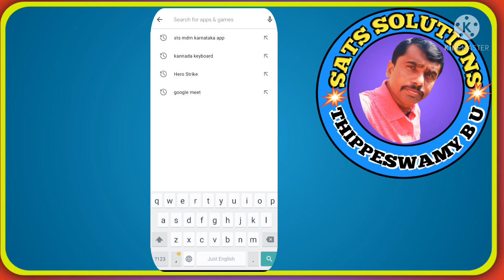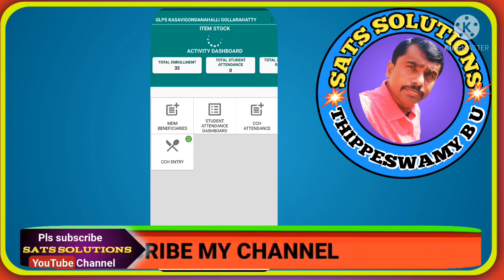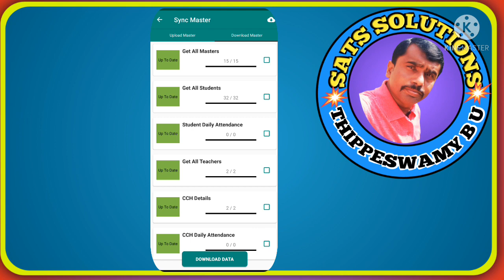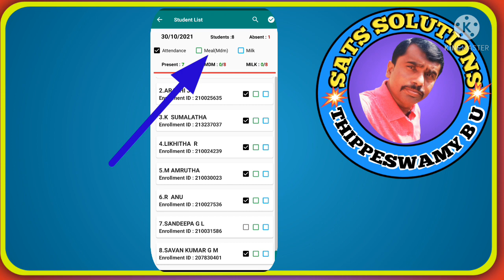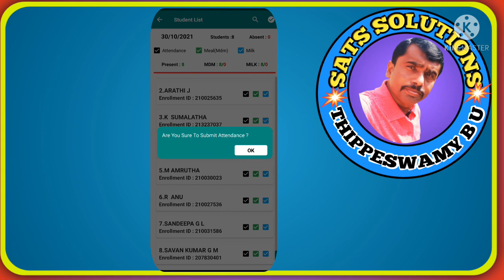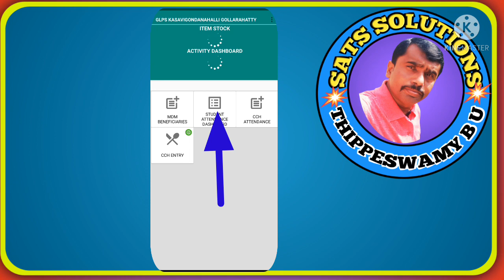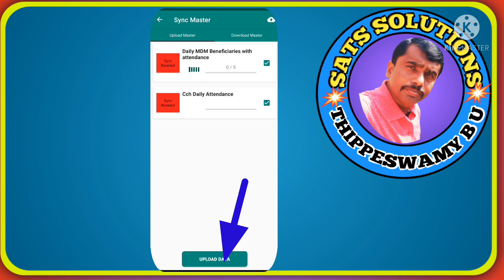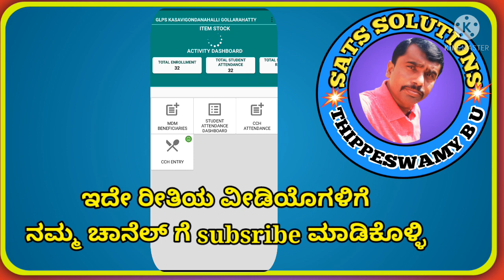ಮಧ್ಯಾಹ್ನ ಉಪಹಾರ ಯೋಜನೆ ಮಕ್ಕಳ ದೈನಂದಿನ ಹಾಜರಾತಿ ಅಡುಗೆಯವರ ಹಾಜರಾತಿ ನಮೂದಿಸುವ ವಿಧಾನ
ಹಾಯ್ ಎಲ್ಲರಿಗೂ ನಮಸ್ಕಾರ ಇಂದಿನ ವೀಡಿಯೋ ದಲ್ಲಿ MDM KARNATAKA APP ನಲ್ಲಿ ಮಕ್ಕಳ ದೈನಂದಿನ ಹಾಜರಾತಿ ಹಾಗೂ ಅಡುಗೆಯವರ ಹಾಜರಾತಿ ನಮೂದಿಸುವ ವಿಧಾನವನ್ನು ತಿಳಿಸಿಕೊಡಲಿದ್ದೇನೆ.